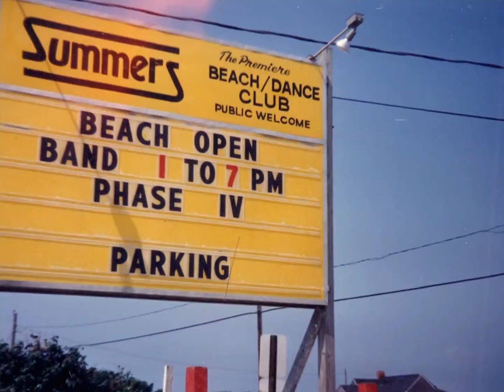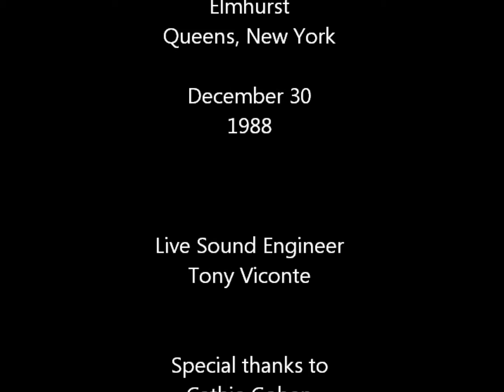Kiss Me Deadly - Phase IV Live at Candeas New York City 1988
1988 Soundboard Live recording of Phase IV performing at the legendary Queens night club "Candeas" which was located in Queens New York.

PHASE IV

Christa McKasty : Lead Vocals
Michael McKasty : Lead Vocals and Guitar
Robert(Cricket)Cohen : Lead Vocals and Bass Guitar
Holly Josephson : Drums
Brian Kachejian : Lead Vocals and Keyboards

This number featured Christa on Lead Vocals.

Phase IV was one of the most popular nightclub bands that performed throughout the New York Metropolitan area from the late 1970's into the 1990's. During the 1980's,the band developed a large following in Nassau, Suffolk, and Queens counties. Phase IV delivered dynamic, passionate, high energy performances 6-7 nights week. However, because these shows originated long before the age of the internet, cell phones and digital cameras,there is not much archived material for fans of the band to discover. The audio only video appears here for the first time on the internet from a newly discovered soundboard tape. For those who followed the band and enjoyed so many great nights of music and fun during the 1980's, hopefully these new videos will bring back great memories. More to come.
Thanks
Brian Kachejian